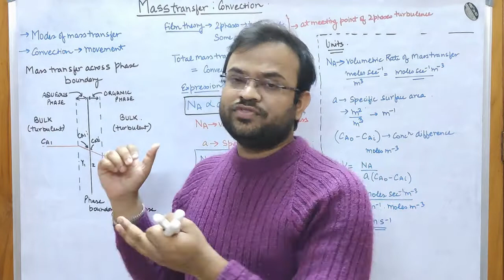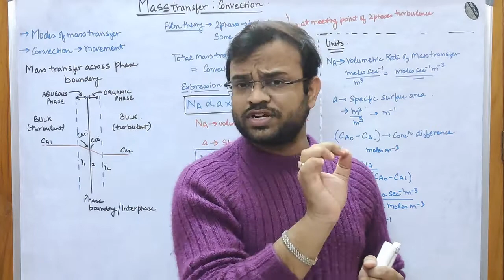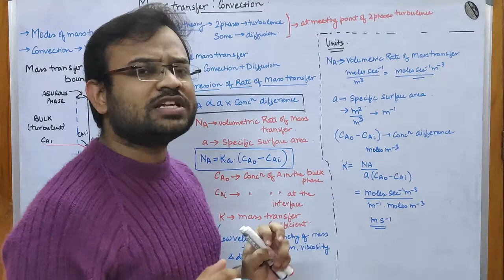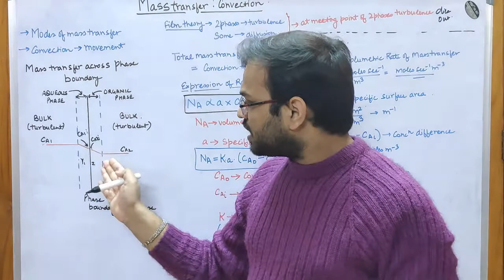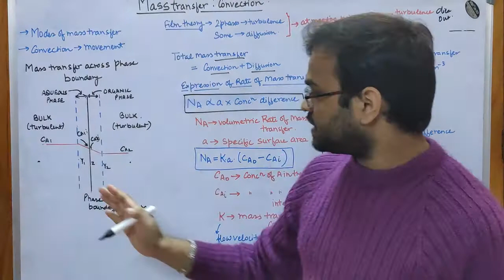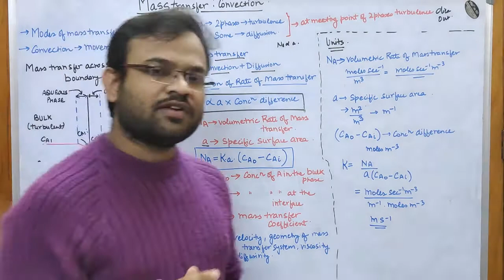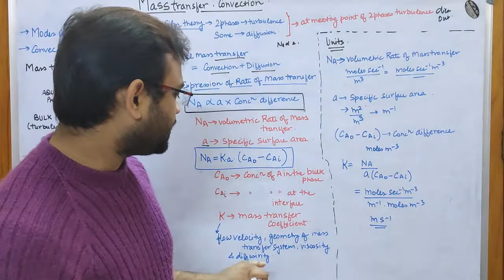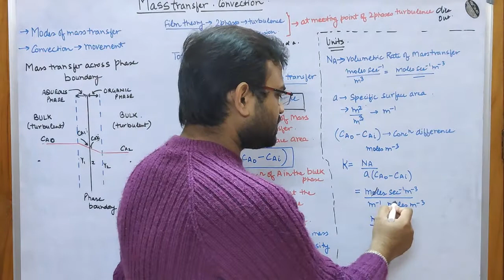Mass transfer through Convection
This video describes about the Mass Transfer through convection along with some portion of Film Theory.